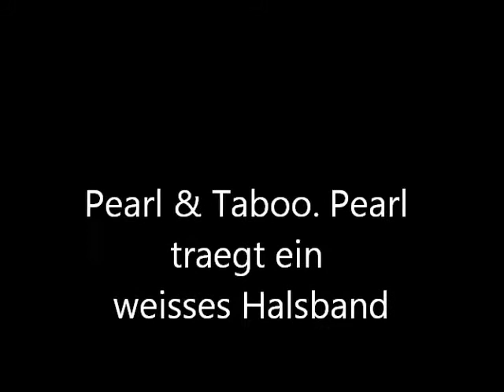KAZSHELTER Pearl & Taboo MVI 0454